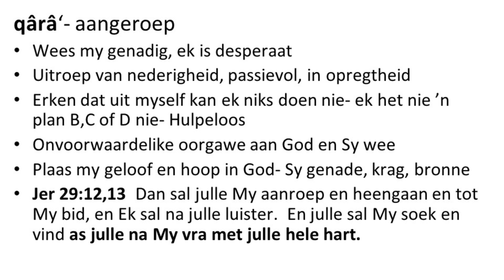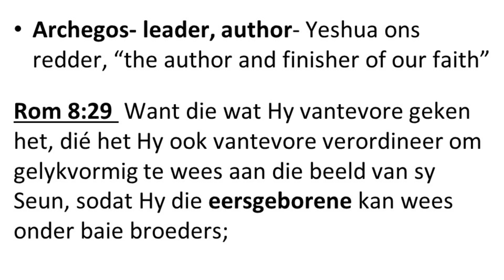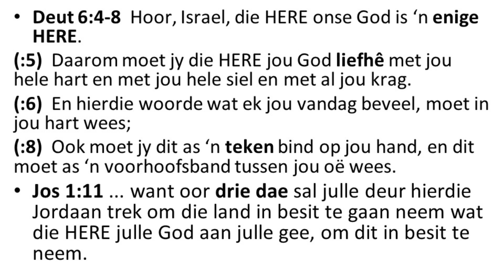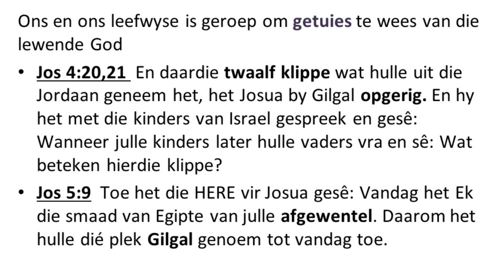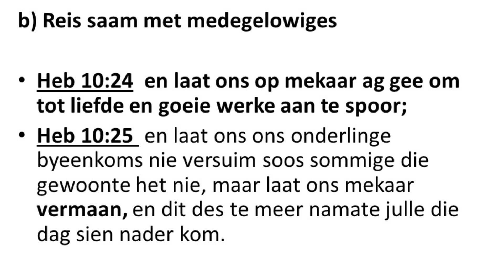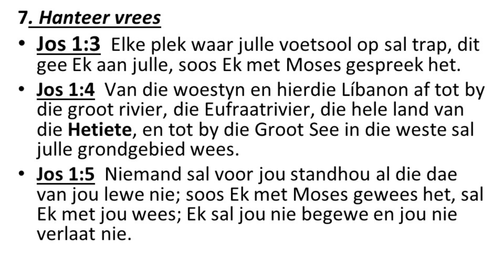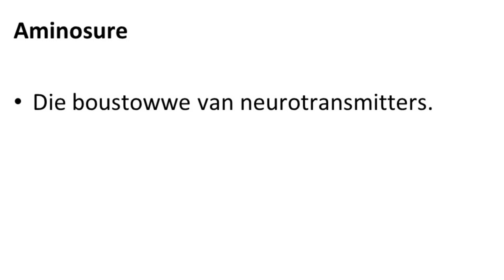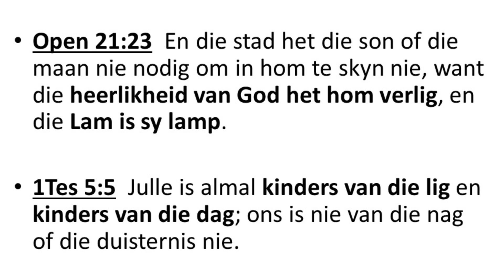Arise Laaste Grensland - Mari Greyling